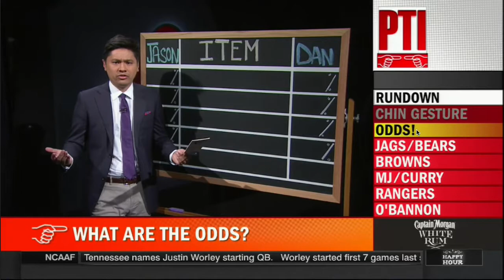Pablo Torre PTI Oddsmakers - August 14, 2014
Pablo Torre ran the blackboard for the August 14, 2014 PTI, here's the intro